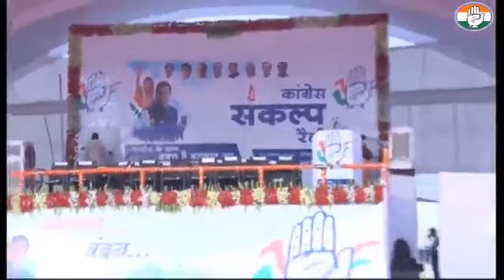शिवराज सिंह मध्यप्रदेश का बीता हुए समय : राहुल गांधी | RAHUL GANDHI | SHIVRAJ | ARUN YADAV | 2018